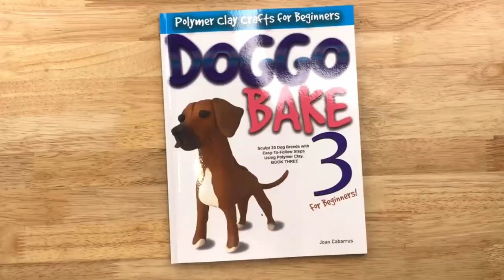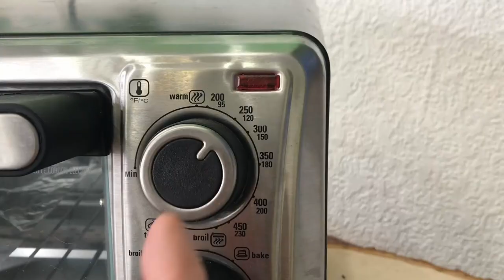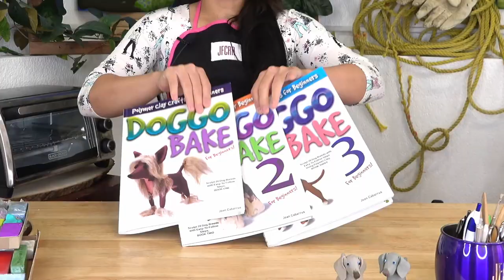A DOG SCULPTING SHOW - Eps. 14- Easy Polymer Clay Weimaraner Tutorial - Joan Cabarrus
Oh, this dog is a businessman. Let's sculpt a Weimaraner dog with polymer clay today.

The Doggo Bake Show Host, Author, and Creative Director: Joan Cabarrus
Co-Producer: Eric Thomas
Weimar and Griffie’s Voice Actor: Russ Rydin
All music and video created by Joan Cabarrus

Polymer clay used in this video:
             Sculpey® III Assorted Polymer Clay Color